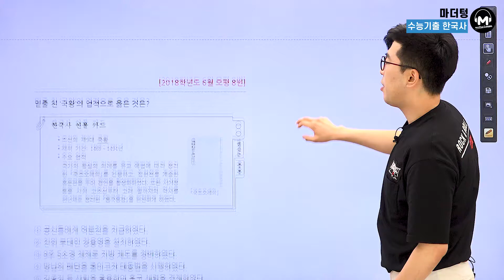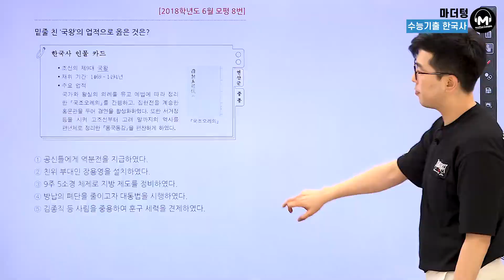[마더텅] [한국사] 2018학년도 6월 모평 8번 (해설 : 김준창 선생님)